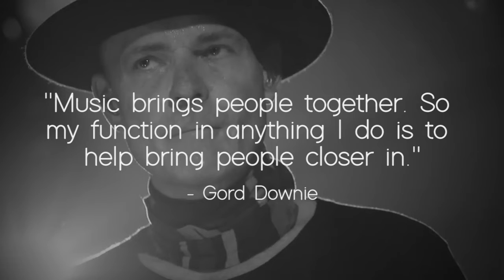Gord Downie Tribute CFCW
We lost a Canadian icon and legend today (Oct 17/17)... RIP Gord Downie